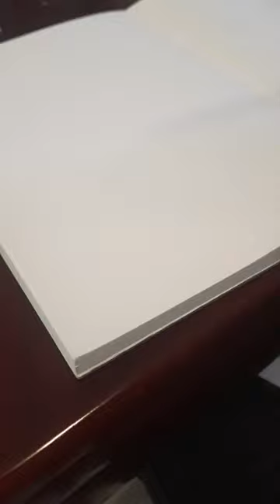easydrawing landscape acrylicpainting shorts shortsvideo